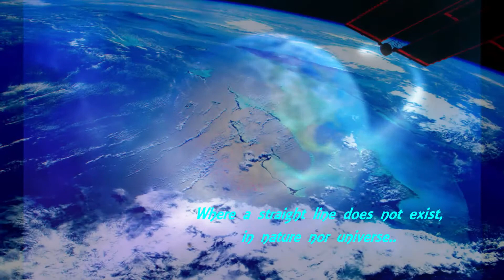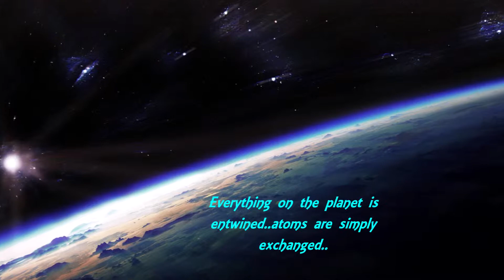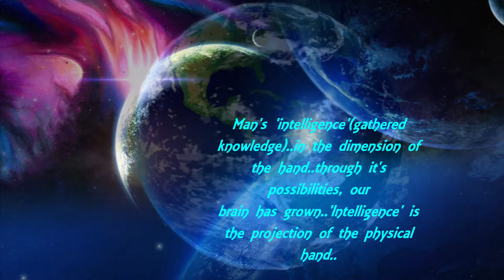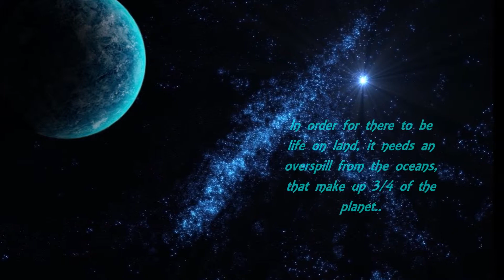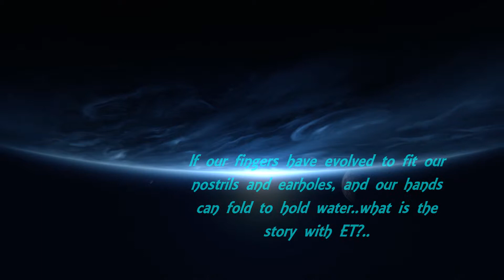7.7 Billion Views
Just my personal philosophy on 'things'..
Just one of 7.7 billion views on the planet..
Even though the universe is immensely and unsubscribably enormously big..it still only exists in one mind..each our own..